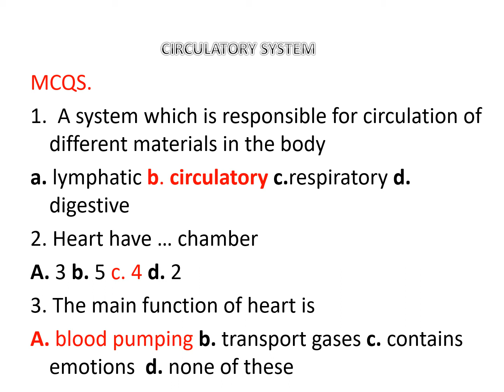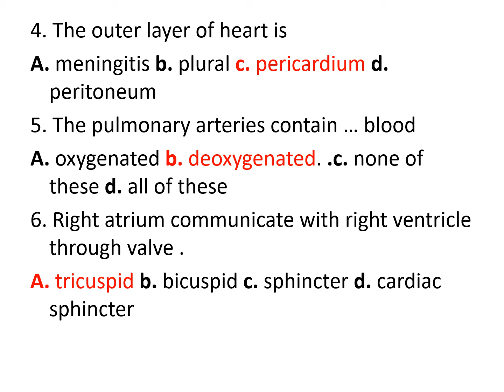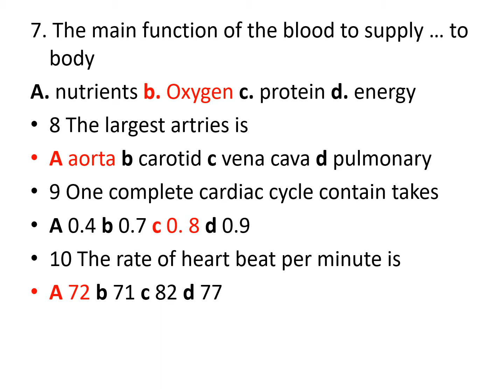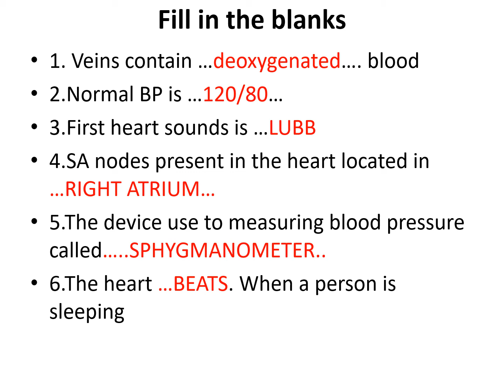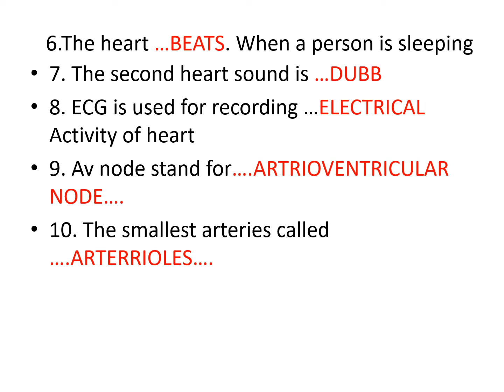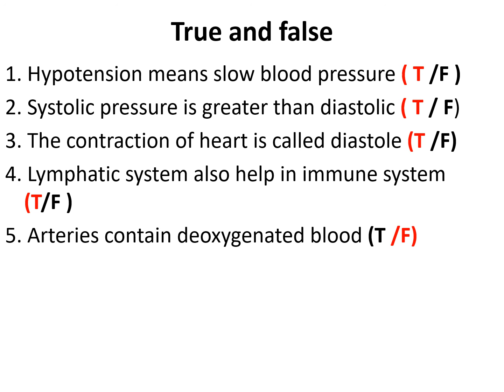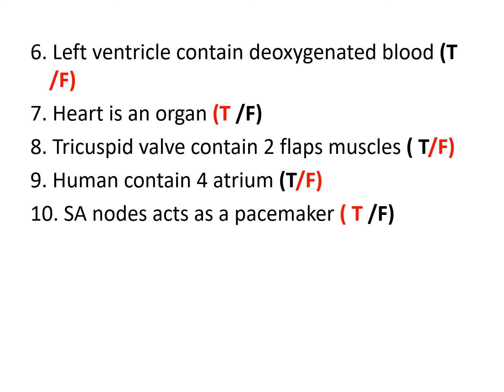Solved Assignment[Circulatory System]Blood!oxygenated!deoxygensted blood!Arteries!pulmonary vain|Hb!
Circulatory System||Hims Haripur||Hafeez Hims||